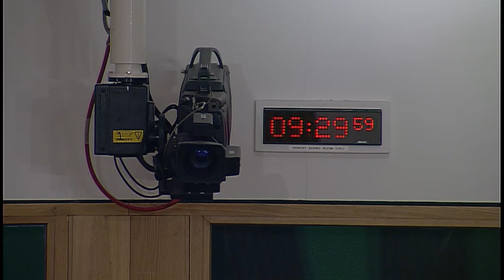Education and Skills Committee - 29 May 2019